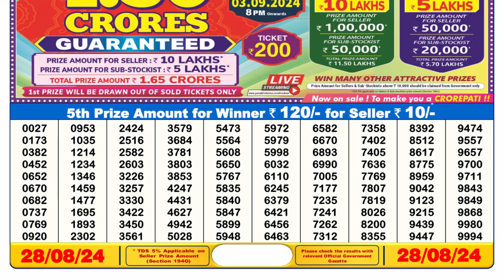🔴Dear Lottery Sambad 6pm today 28.08.24 Nagaland State Lottery Result